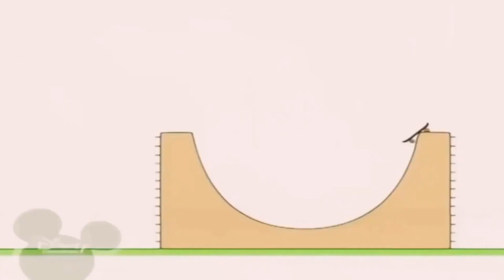20:20 29.07.23 Bruno The Great (3)